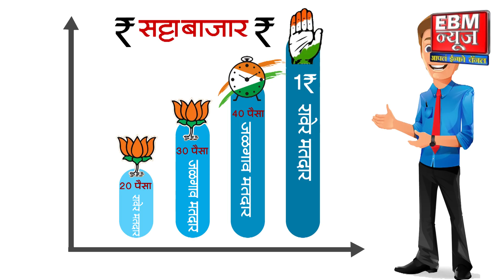जळगाव-रावेर मतदारसंघात सट्टा बाजारात,कोणत्या नेत्याचा काय लावला जातोय रेट?